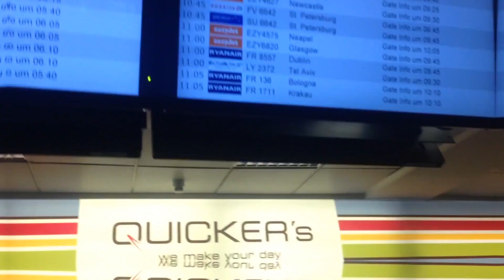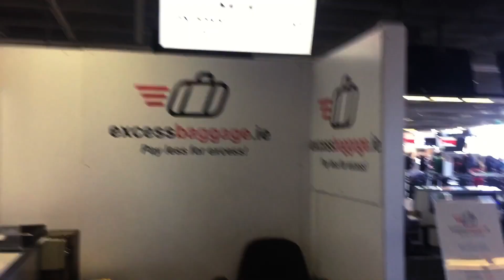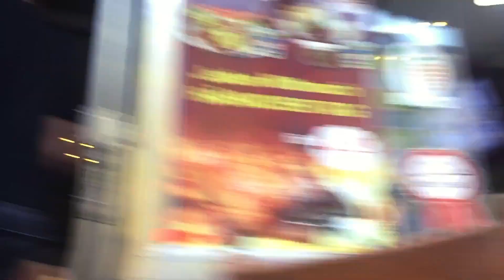We Have ACTUALLY Been Robbed!!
Can Any Final Cut Pro x users tell me why the title cards we use seem to flash a little bit, we cannot get to the bottom of it, it seeems like everytime we reopen a project it happens and we have to replace them all to stop them flashing

Als there was a mistake with subtitles we never noticed